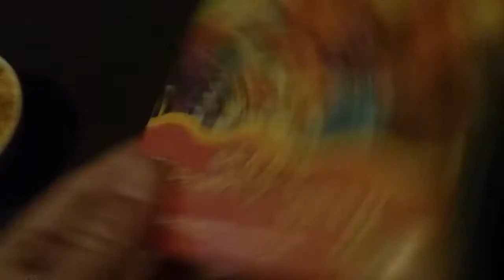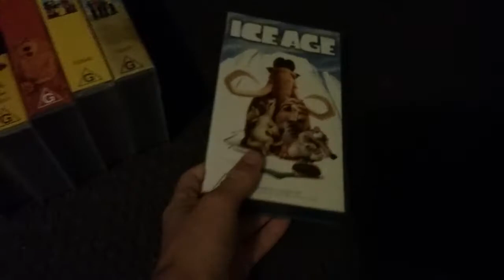My 2002 VHS Collection